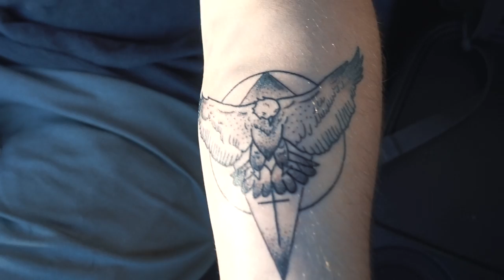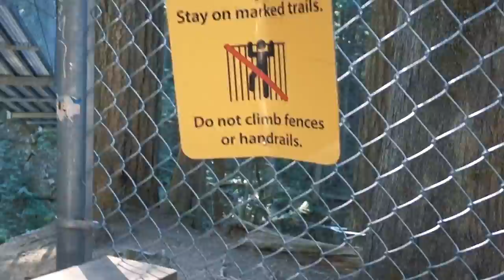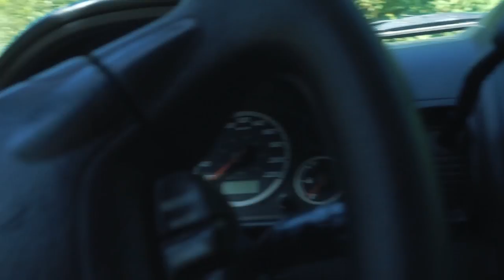Climbing Waterfalls - Cascade Falls, BC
I've been travelling and exploring a lot of places around the world recently but haven't really checked out my own backyard. Today I check out Cascade falls in Mission British Columbia. Great waterfall near Hope, Mission and Abbotsford. About an two hours out from the city of Vancouver. Explore BC.

//My Equipment\\
MY ACTION CAMERA
MY VLOGGING CAMERA
MY OTHER VLOGGING CAMERA
MY VLOGGING MIC

//Edited using\\
Adobe Premiere Pro
Adobe Photoshop